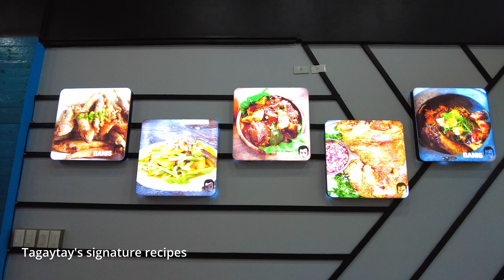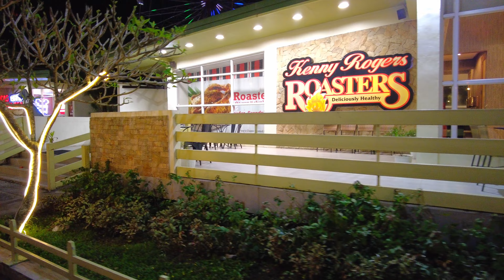[4K] VIEW OF TAAL VOLCANO || EXPLORING TAGAYTAY PICNIC GROOVE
Exploring the beautiful Picnic Groove of Tagaytay and enjoying the amazing view of Taal Volcano.